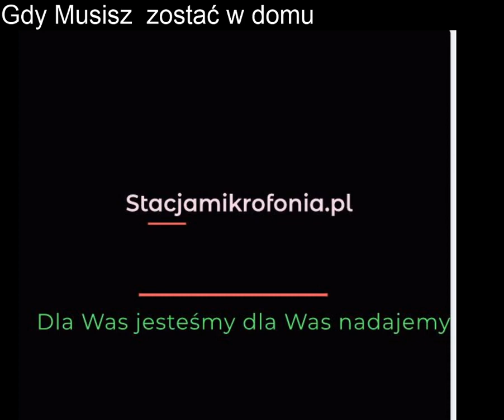Łukasz i Ela rozmowa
Rozmowa z osobą, która , wie o co w mikrofoni chodzi